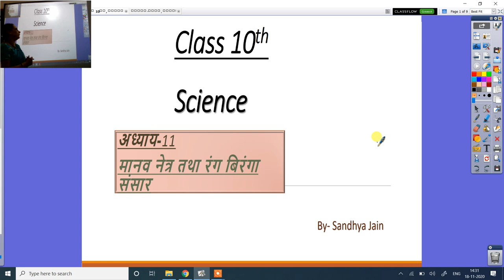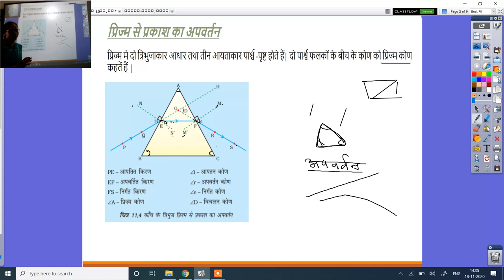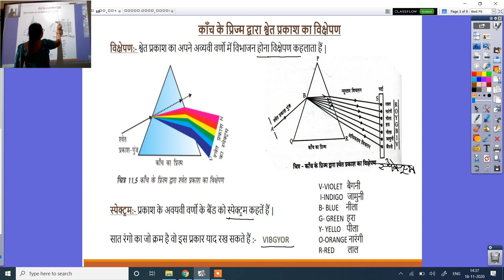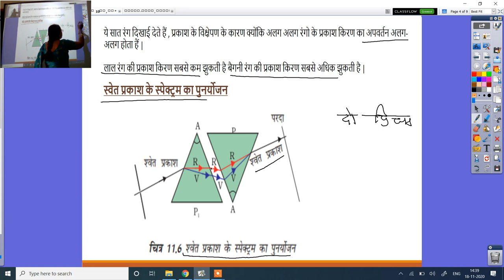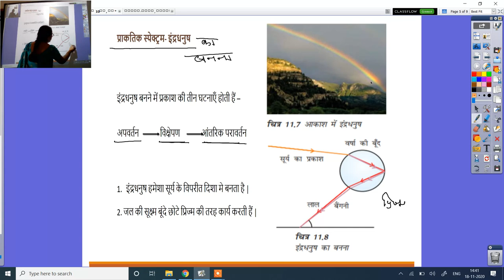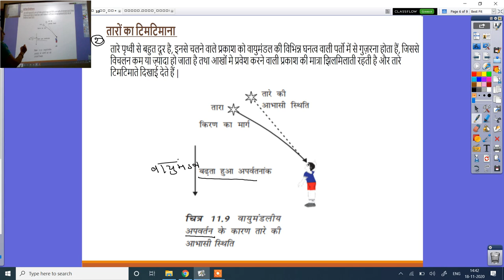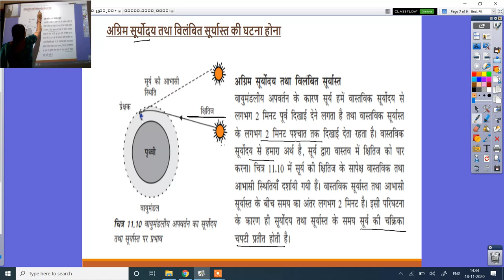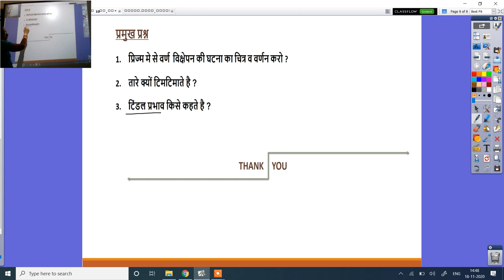कक्षा 10वी, विज्ञान, अध्याय 11 मानव नेत्र तथा रंग बिरंगा संसार